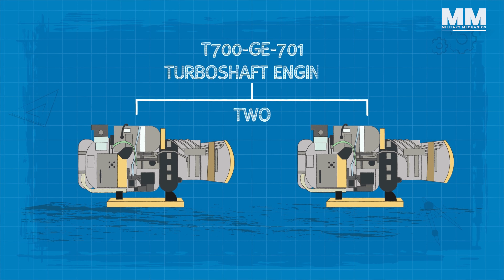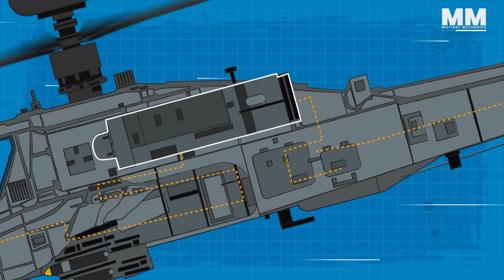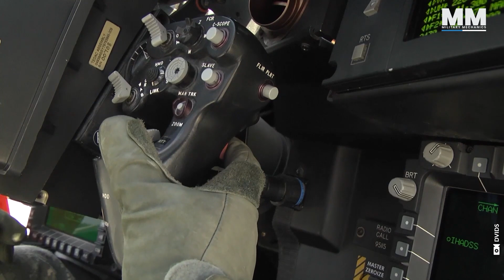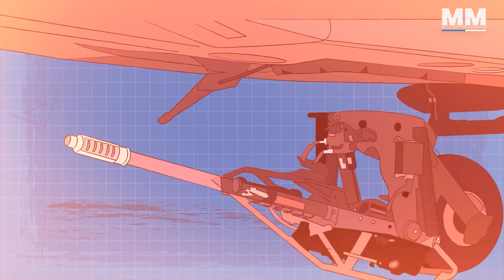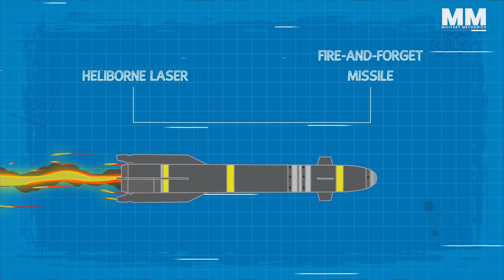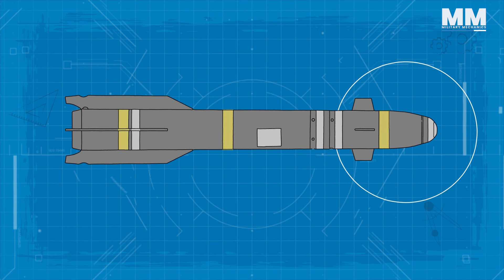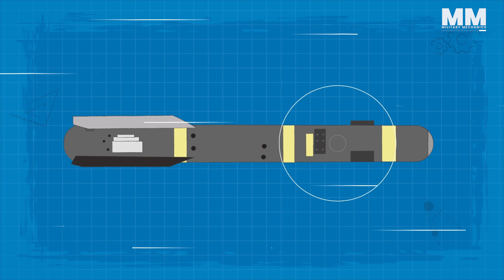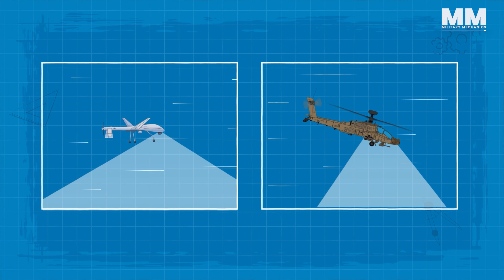🚁 AH-64 Apache: The Most INTIMIDATING Attack Helicopter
🪖 Enjoying our content around the latest military tech? Don’t miss out!

For over four decades, the Apache has reigned supreme on the battlefield, showcasing unparalleled technology, firepower, and resilience. From its heroic exploits in Operation Desert Storm to its cutting-edge safety features, including armored cockpits and self-sealing fuel systems, the Apache has cemented its status as a legend of warfare. Armed with a 30mm M230 Chain Gun, Hellfire missiles, and advanced communication systems, the latest AH-64E Guardian model represents the pinnacle of its evolution, ensuring its place as a versatile and lethal force in modern combat. Join us as we delve into the enduring legacy and impact of the AH-64 Apache.

🎬 Main points of the video:

📌 The AH-64 Apache made a significant impact upon its introduction to the U.S. Army, setting a high standard with its advanced technology and firepower.
📌 During Operation Desert Storm, the Apache demonstrated its effectiveness by destroying a significant number of enemy tanks and vehicles while sustaining minimal losses, highlighting its combat prowess and resilience.
📌 The Apache's design prioritizes safety and durability, with features such as armored cockpit and rotor blades capable of withstanding gunfire, self-sealing fuel systems to prevent fires, and protective barriers between crew members.
📌 The Apache is equipped with a 30mm M230 Chain Gun, AGM-114 Hellfire missiles, and Hydra 70 rocket pods, providing versatile firepower for various combat situations. The latest model, AH-64E Guardian, offers additional missile options and improved technology.
📌 The AH-64E Guardian incorporates advanced communication technology, including the Joint Tactical Radio System and the ability to control unmanned aerial vehicles (UAVs), enhancing its versatility and lethality on the modern battlefield.

🎥 Key Video Chapters:

0:00 - Introduction to the AH-64 Apache
1:03 - Discussion on the Cold War context
2:19 - Introduction of the AH-64 Apache into service
2:37 - AH-64 Apache's performance in Operation Desert Storm
3:03 - Focus on the AH-64 Apache's design and capabilities
4:18 - Description of AH-64 Apache's specifications and performance
5:33 - Emphasis on crew safety features
6:08 - Overview of crew composition and operational effectiveness
6:43 - Introduction of integrated avionics and electronics
7:52 - Discussion on armaments, starting with the M230 Chain Gun
9:58 - Introduction to the AGM-114 Hellfire missile
11:14 - Discussion on the AH-64 Apache's hardpoints and missile capabilities
11:59 - Background information on the AGM-114 Hellfire missile
13:55 - Description of the AGM-114R Hellfire Romeo variant
14:15 - Introduction to the armament capabilities of the AH-64E Guardian variant
14:49 - Overview of advanced targeting systems installed on the AH-64 Apache
16:02 - Adaptation of the AH-64 Apache to modern battlefields and introduction of the AH-64E Guardian variant
16:57 - Integration of UAV control capability into the AH-64E Guardian variant
17:32 - Discussion on the multi-vision capability enabled by UAVs and their coordination with AH-64 Apaches
18:03 - SUBSCRIBE TODAY!

At Military Mechanics, we delve deep into the latest innovations and interesting breakthroughs of military technologies, science, robotics and more! Leveraging great storytelling and video crafting we seek to uncover the secrets of these powerful machines that serve and protect our world!